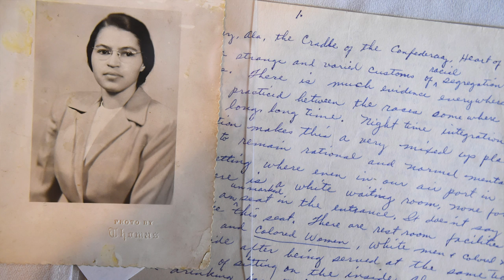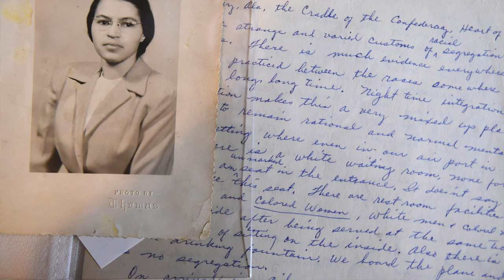Congressman Butterfield sits down with Dr. Carla Hayden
In honor of Women's History Month, Congressman Butterfield sat down with Dr. Carla Hayden.